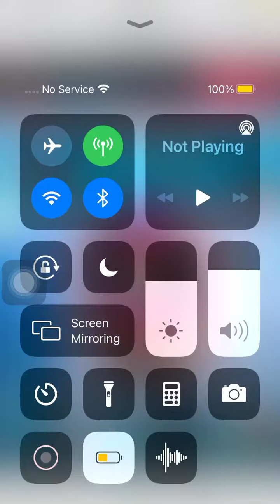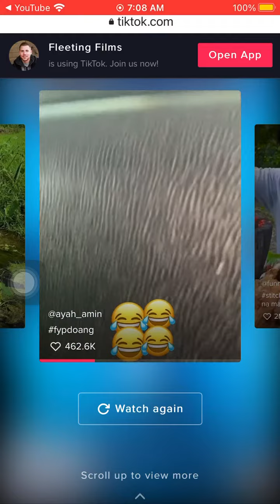Fruit surgery episode 175